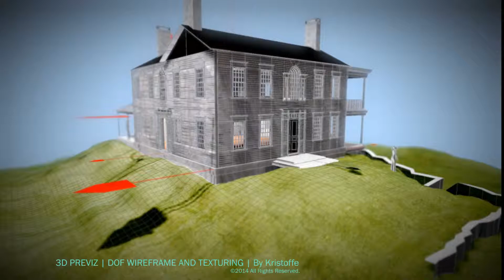overhall dof model v1 | by Kristoffe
A Depth of field example from a preview only with wireframe animation layered with a no shadow scanline render into after effects. Z_depth greyscale render added to friscluft DOF plugin and a vignette and linear-light layering of the two renders together.